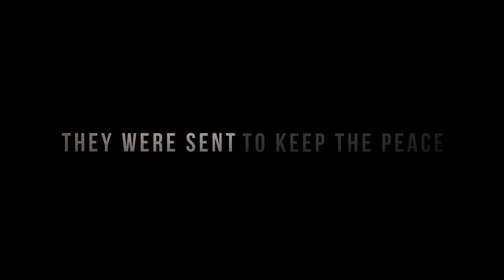Jamie Dornan - The Siege of Jadotville (Official Trailer) Netflix UK & Ireland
THE SIEGE OF JADOTVILLE tells the true story of the 1961 siege of a 150-member Irish U.N. battalion under Commander Patrick Quinlan by 3,000 Congolese troops, led by French and Belgian mercenaries working for mining companies. Jamie Dornan plays the Irish commander Patrick Quinlan while Guillaume Canet plays a French commander Falques. On Netflix October 7.